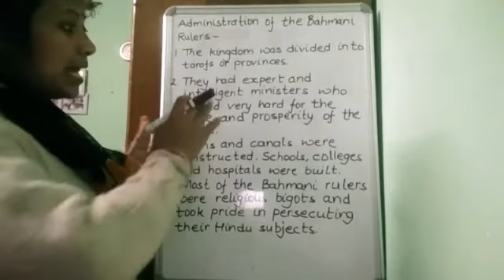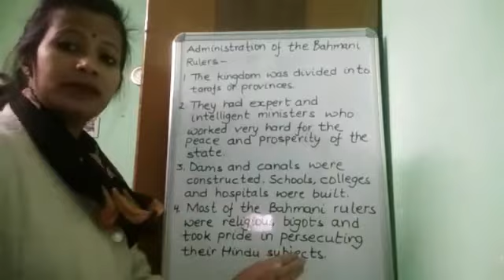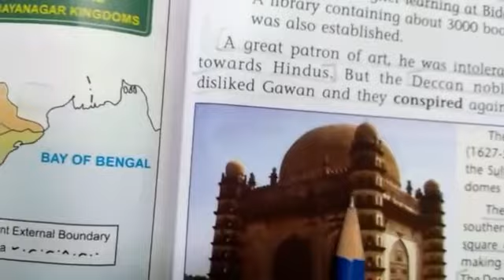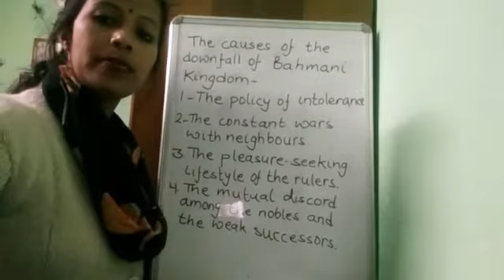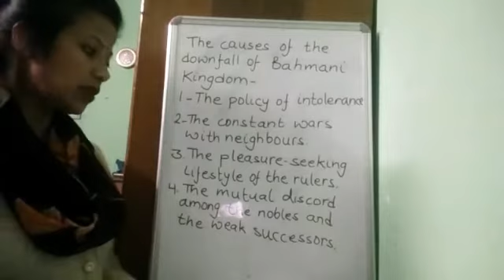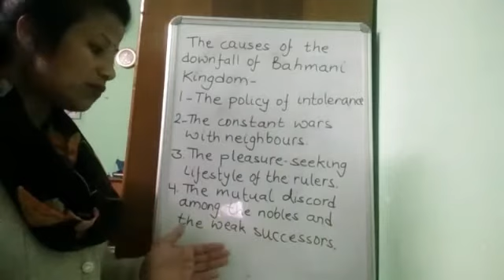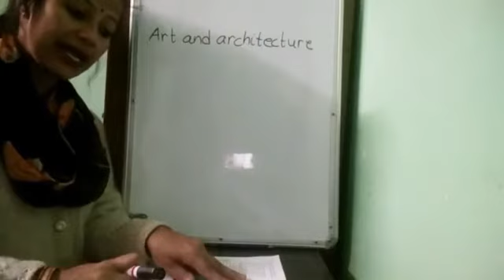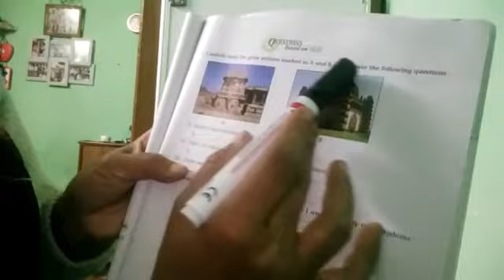CLASS:- VII(Seventh) "HISTORY" CHAPTER - 5 (Part - 3)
"THE VIJAYANAGAR AND BAHMANI KINGDOMS"
From "New Trends in History & Civics"
Book - 7
By:- Mrs. Amrita Shahi